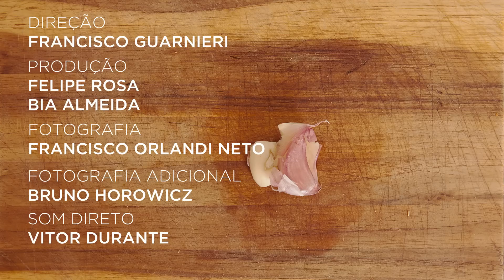Quiche de Alho-Poró com massa de Grão-de-bico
Marina e Chiko ficaram super empolgados com o resultado final deste quiche. Delicioso é pouco, e vale a pena fazer esta receita em casa! Faça e nos conte...

Ingredientes:
- Grão-de-bico
- Azeite
- Sal
- Manteiga
- Farinha de arroz
- Ovos
- Creme de leite
- Alho-poró
- Queijo Minas
- Pimenta-do-reino